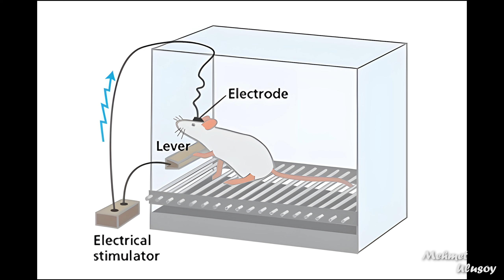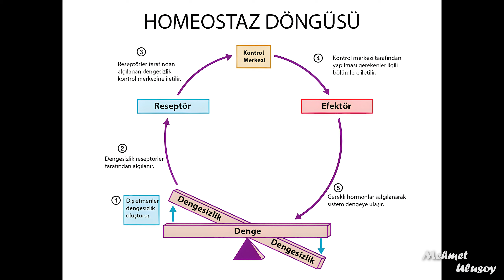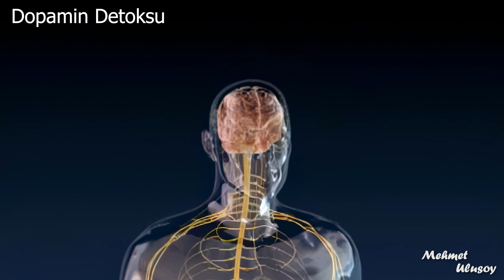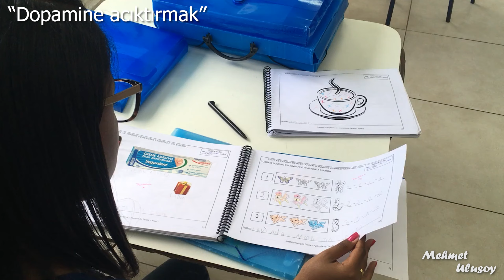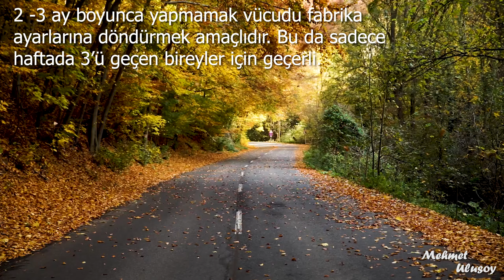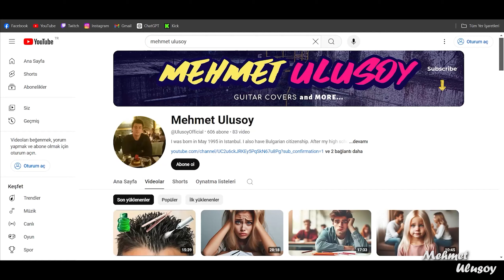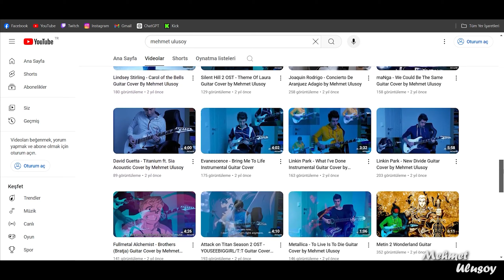Beyninizi Resetlemek İster Misiniz? [Dopamin Detoksu]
Dopamin detoksu, zihinsel sağlığınızı yeniden dengelemek ve modern yaşamın aşırı uyarılarından arınmak için etkili bir yöntemdir. Bu videoda, dopamin sistemimizi nasıl resetleyebileceğimizi, alışkanlıklarımızı nasıl gözden geçirebileceğimizi ve hayatımızdaki minik değişimlerle büyük farklar yaratmanın yollarını keşfedeceğiz. Kendinize bir mola verin ve dopamin detoksu ile yeni bir başlangıç yapmayı öğrenin!

Youtube  ➤    / @ulusoyofficial